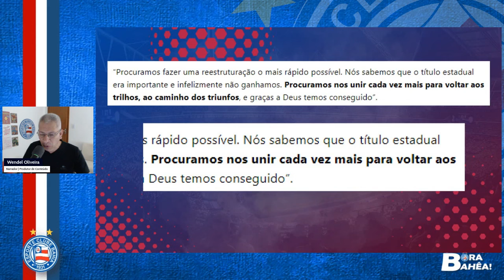BOM DESEMPENHO DO BAHIA ESTÁ LIGADO A MELHORA DEFENSIVA, FÍSICA E A SAÍDA DA ZONA DE CONFORTO